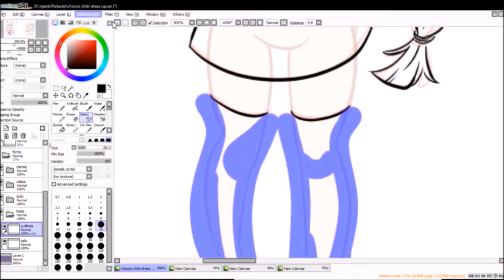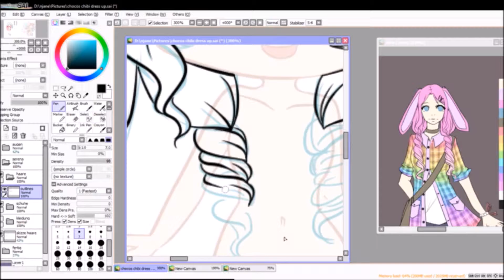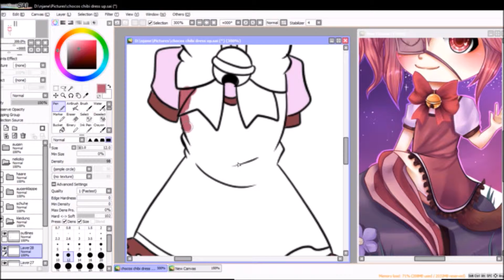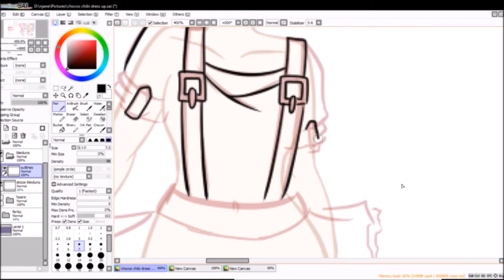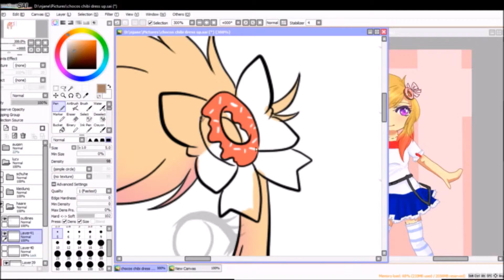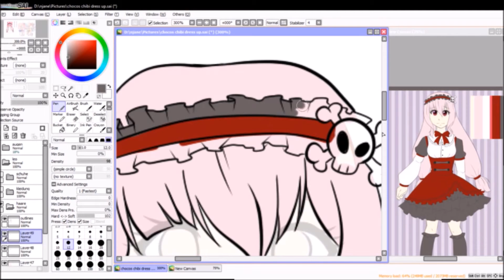Speedpaint|| Christmas Calendar Day 15 || Dress Up Game - drawing more Outfits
Second Part of the how I try to make an Dress Up Game. I drew some more of my OC´s Outfits. There will be another Part with OC´s, than one with OC´s from friends and finally a video where I put everything together.